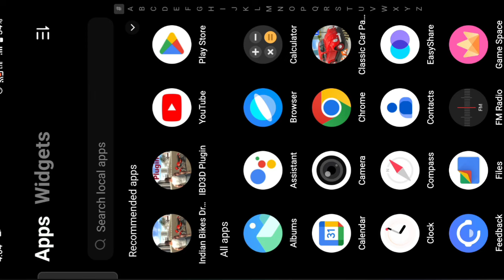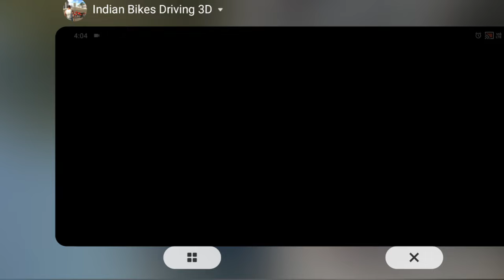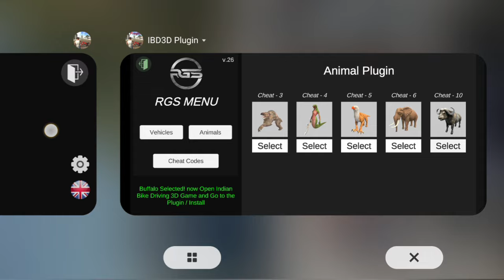Indian bike driving 3d new update Tractor and buffalo all new cheat codes